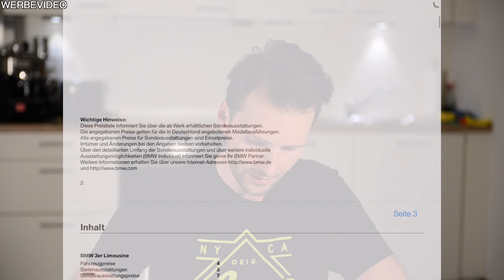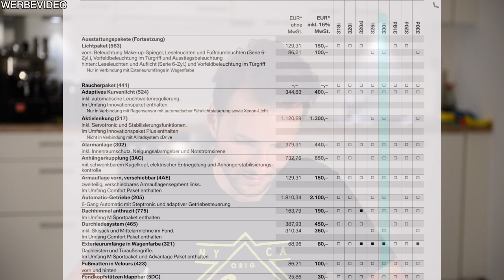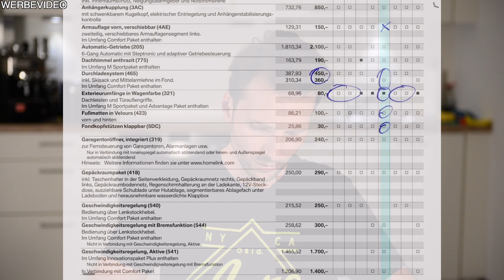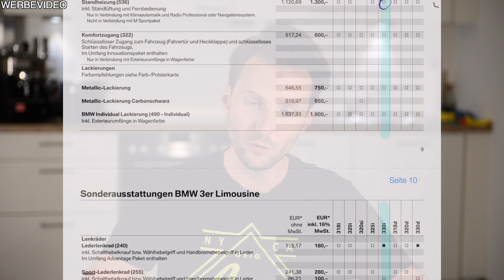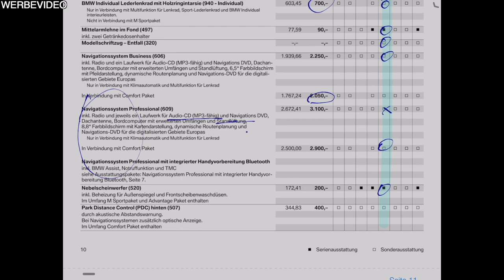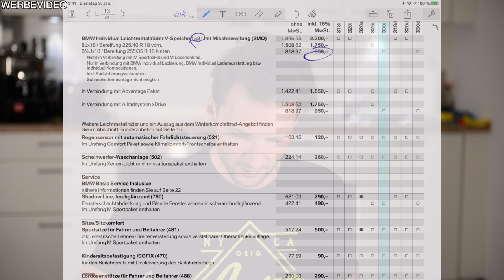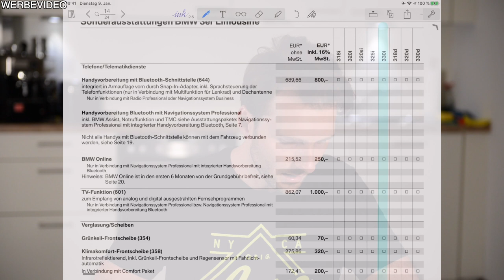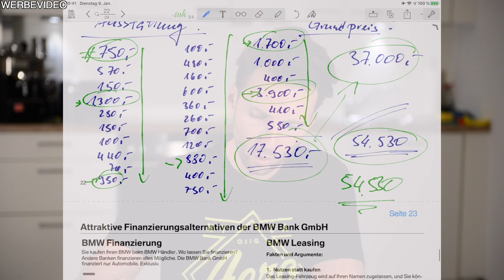BMW E90 Konfigurieren im Jahre 2020 Flashback & Nostalgie | MarkMonetti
Moin, ein Leckerbissen für die Nostalgiker unter euch. In diesem Video gehts zurück ins Jahr 2005 und wir konfigurieren gemeinsam unseren E90. Schnapp dir einen Zettel und Stift und ab gehts. Wir gehen gemeinsam die komplette Ausstattungsliste durch und stellen uns unseren E90 so zusammen, als wäre es 2005. Wir finden heraus wie viel Euro eure Ausstattung damals gekostet hat und was euer E90 Damals neu gekostet hat. Viel Spaß bei dieser kleinen Zeitreise.
Euer MarkMonetti
Wichtige Links aus diesem Video:

▬ Mein BMW ▬
▶ 330i N52B30 258ps
▶ MANUAL, Handschalter

▬ Andere Videos! ▬

▬ STAY UP-TO-DATE! ▬